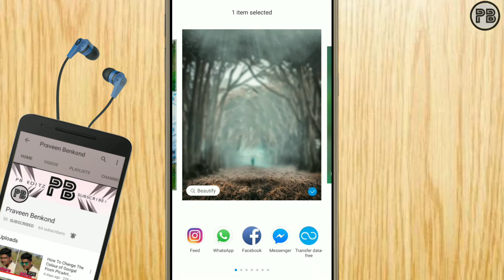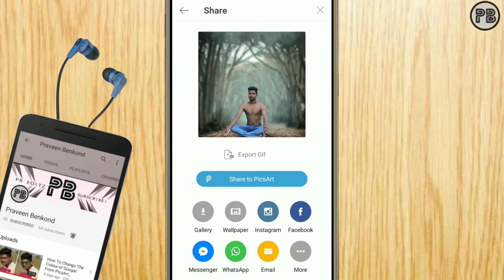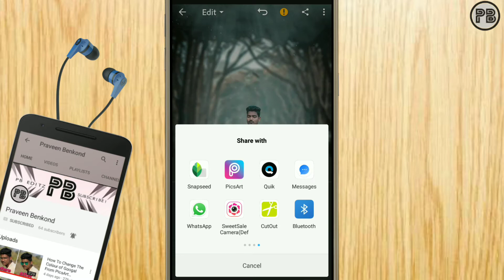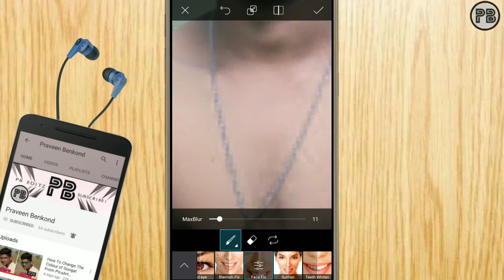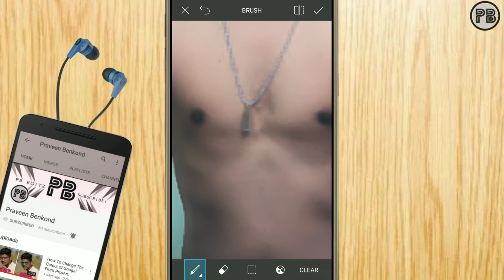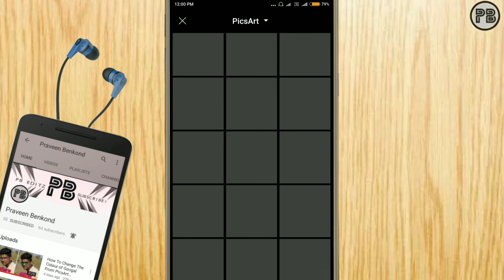How to edit in Snapseed and PicsArt like Photoshop in mobile tutorial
how to change the background  in mobile How you can edit photos from your Android mobile
Edit from android
PicsArt
PB edit
How to edit from system
Edit photo from mobile
DSLR picture edit

App

➡️ Praveen Benkond Editzz